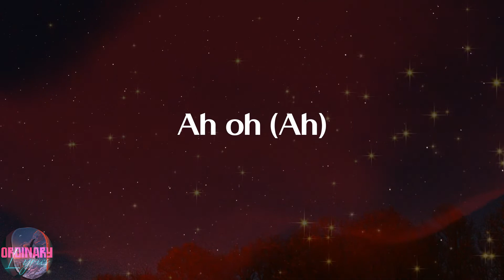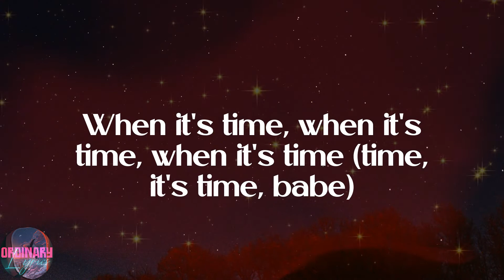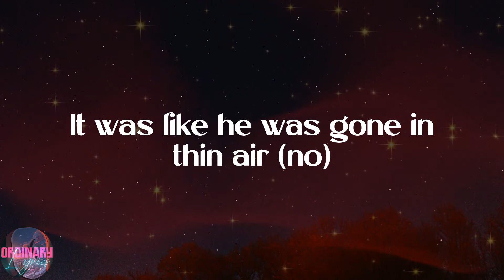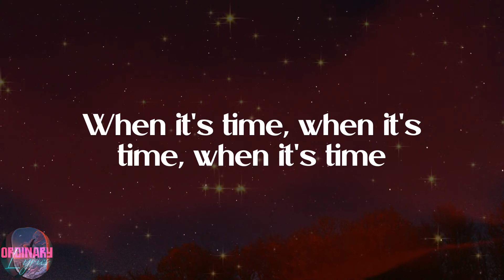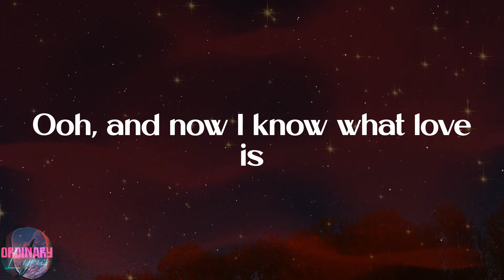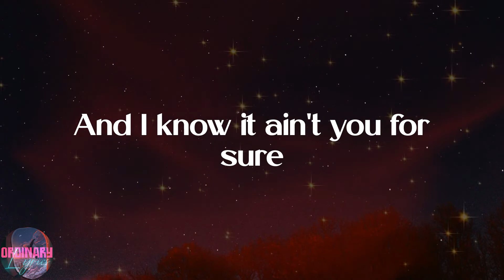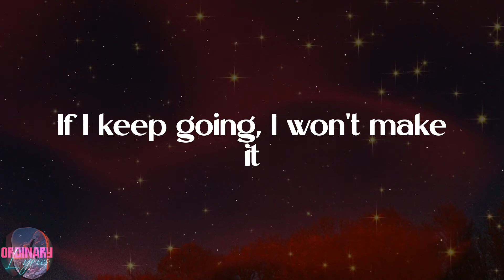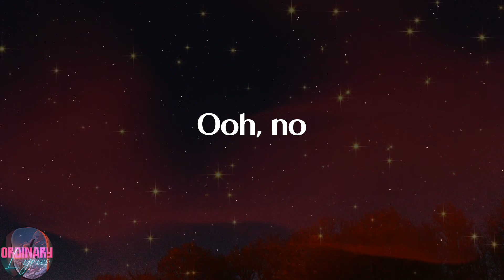The Weeknd - I Was Never There (Lyrics)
💓Lyrics:
Woah, woah
Ooh, no